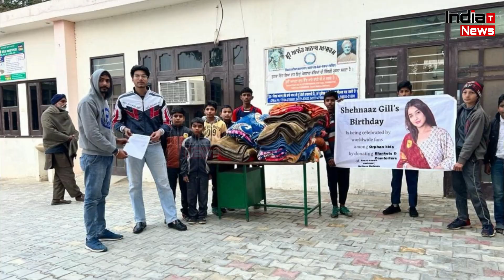Shehnaaz Gill के Birthday पर Fans ने मानी बात ऐसे मनाया Birthday !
India Trending News (ITN) : Shehnaaz Gill Fans Follows Shehnaaz's Instructions & Celebrated Her Birthday In This Way Watch Video